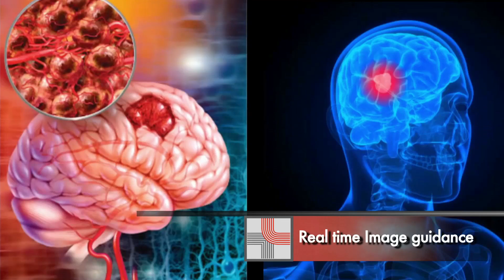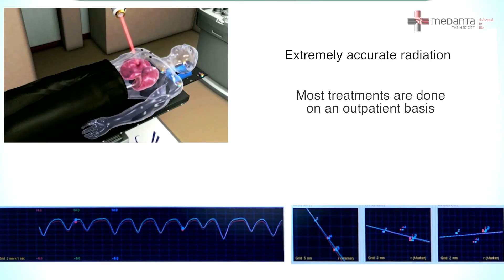Cyberknife Robotic Radio Surgery System - Tumor Treatment in India | Medanta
The CyberKnife VSI Robotic Radiosurgery System is an incision-less alternative to surgery for the treatment of both cancerous and non-cancerous tumors anywhere in the body, including the Prostate, Lung, and Brain, Spine, Liver, Pancreas, and Kidney. The system is designed for stereotactic radiosurgery (SRS) and stereotactic body radiation therapy (SBRT). The system is also used for select 3D conformal radiotherapy (3D-CRT) and intensity modulated radiation therapy (IMRT). Watch this video to learn more. To consult a doctor from Medanta Radiation Oncology Institute, click the

Chapter's
0:00 Non-invasive Radiosurgery Cyberknife System
0:46 Dr. Tejinder Kataria talking about Cyberknife Treatment
1:50 Doctors talking about advantages of Cyberknife
2:29 Procedure of Cyberknife
2:50 Medanta